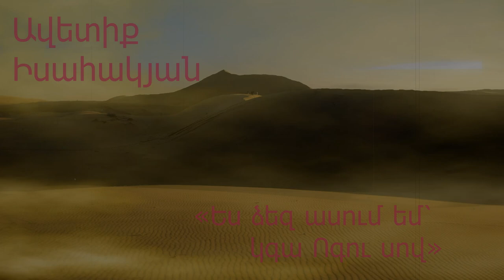Ավետիք Իսահակյան «Ես ձեզ ասում եմ՝ կգա Ոգու սով» - Արթուր Կարապետյան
Կարդում է ՀՀ վաստակավոր արտիստ Արթուր Կարապետյանը